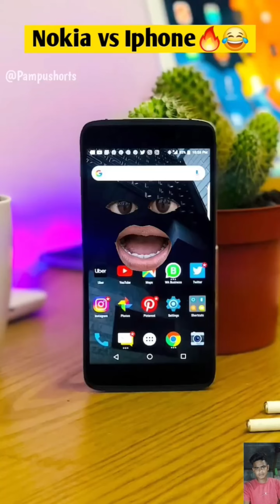জামাকাপড়_সবজিদের_🥗_স্কুল_Life_Of_তরমুজ_VS_খরমুজ_ Nokia vs I phone